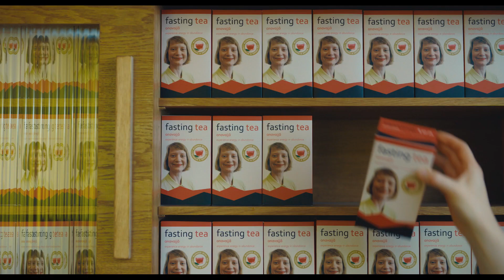Club Zero • Trailer • OmU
Eine junge Lehrerin kommt an ein Internat für junge Menschen mit reichen Eltern. Hier soll sie einen Kurs für bewusste Ernährung geben. Bei den Jugendlichen kommt das gut an, denn es geht um Wichtiges, bzw. Gewichtiges und wichtig möchten sie gern alle sein: Gesundheit, Klima, Selbstfürsorge und nicht zuletzt: den Kapitalismus höchstpersönlich können sie mit individueller Ernährungstaktik in die Zange nehmen. Im Zentrum von Frau Novaks Lehre steht der Verzicht. Je weniger man zu sich nimmt, davon sind die Jugendlichen schnell zu überzeugen, desto größer die Selbstkontrolle, desto nachhaltiger ihr Effekt auf die Umwelt. Frau Novaks Lehre spricht nicht nur den Verstand ihrer Klasse an, sondern dringt auch tief in die zarten Seelen ein. Schnell befindet sich die Gruppe im Rausch des Fastens. Ein guter Gott ist schließlich jener, der selbst den Gesetzen der Biologie eins auswischen kann. Als bei den gut situierten und stets selbstreflektierten Eltern erste Sorgenfalten entstehen, haben sie die Macht über ihre Kinder schon längst verloren. Der Club Zero ist Wirklichkeit geworden.